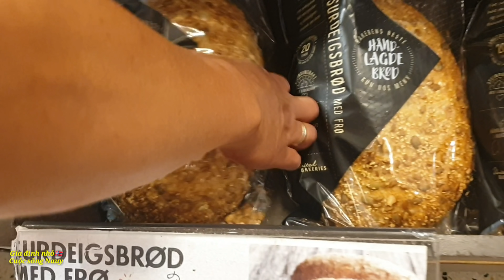Vlog Cuộc sống Nauy 37🇧🇻 Ăn sáng, hóng mát trong công viên trồng toàn trái cây ở Nauy